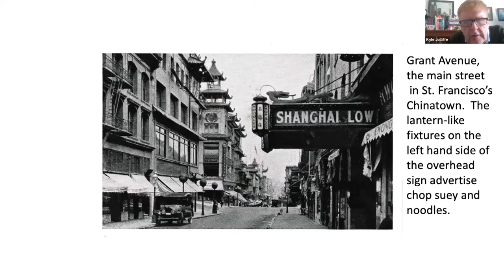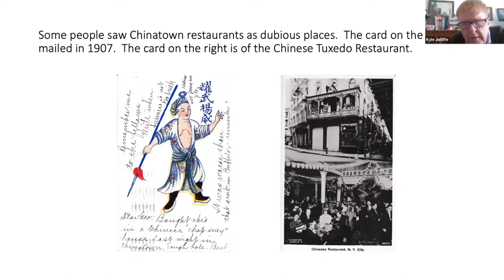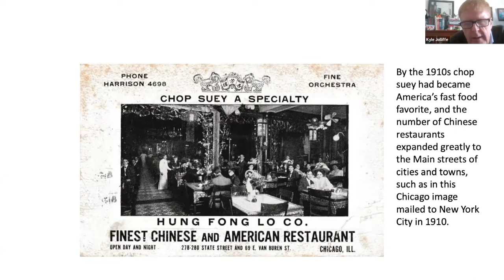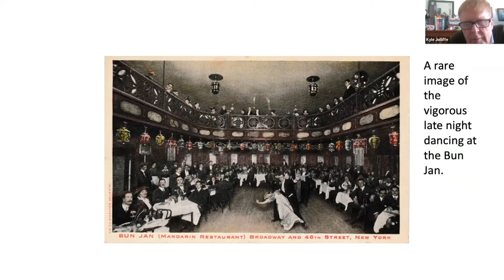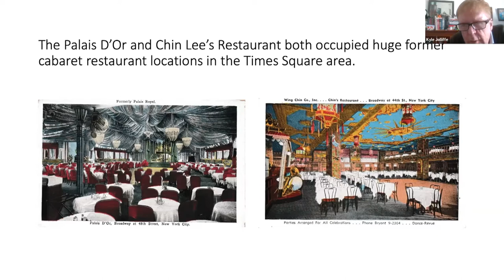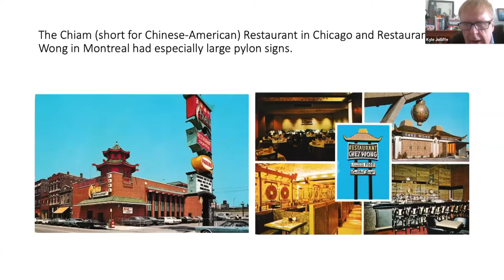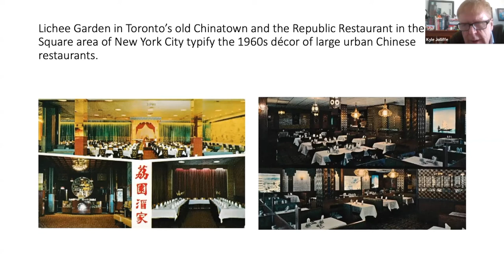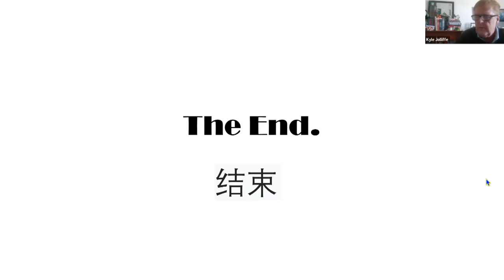Chinese Restaurants in Canada and the United States by Kyle Jolliffe